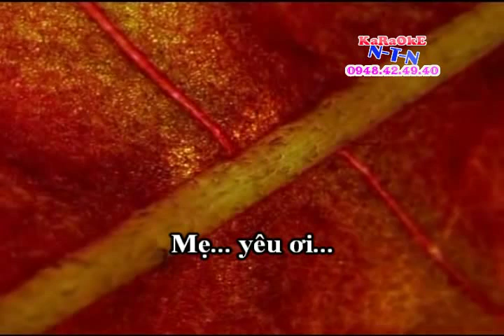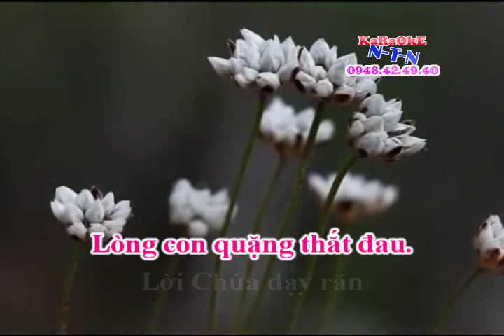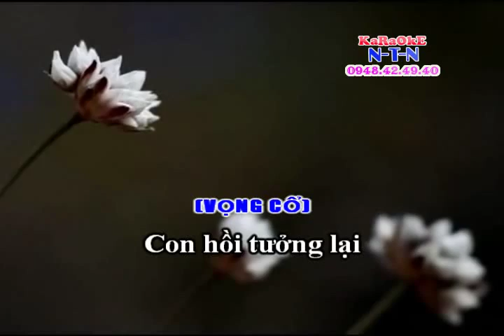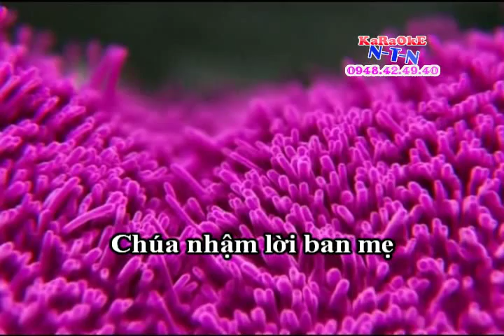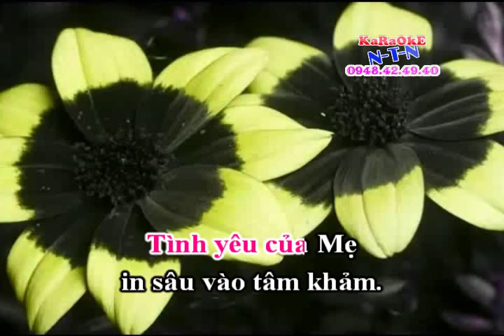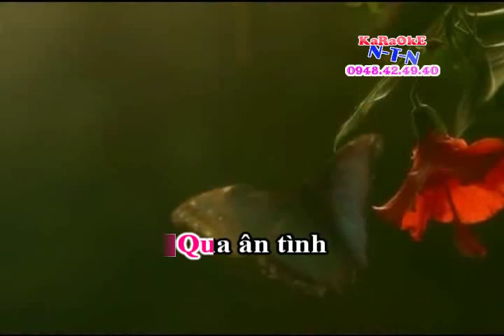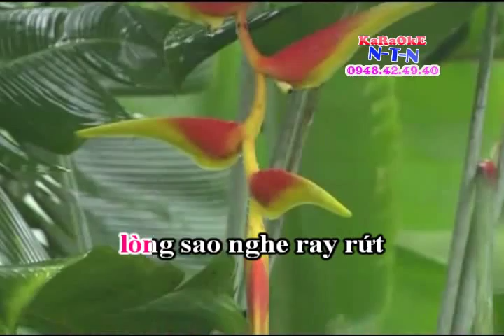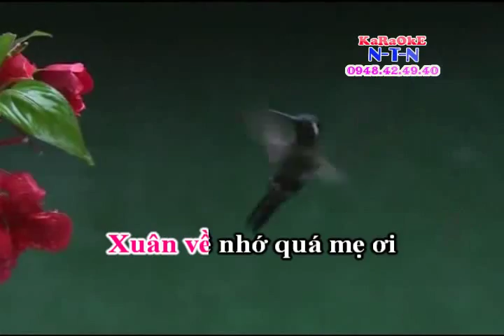KARAOKE TCVC XUAN VE NHO ME (D)